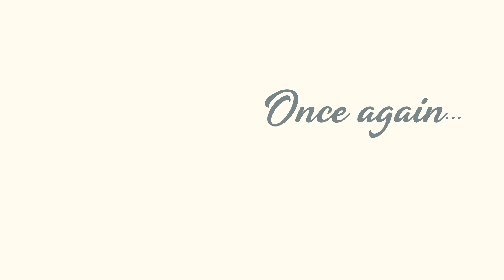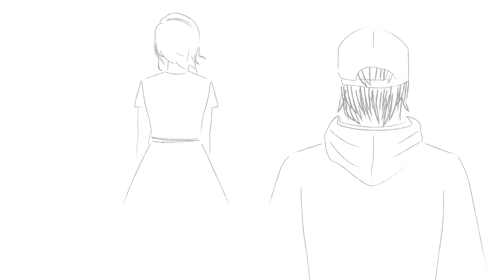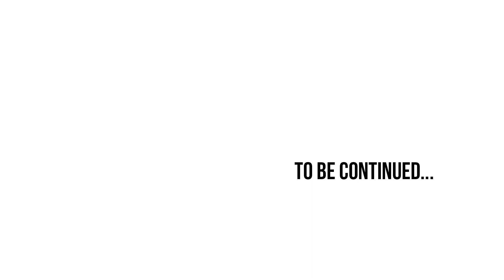Once Again - Episode 2 | Reeya | Video series | by Amazingly Weird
Our first Love always stays alive in our hearts,

with only one hope that in infinite realities we might find it .
Once Again.

Bringing to you the next part of our story...
Who was Reeya??
What was it that was happening ONCE AGAIN???

Have you ever experienced the love that  makes your heart skip a beat???

Share your experiences with us through DMs and comments!
Your suggestions would be considered for our next episode!

Edited By :
Ankita P